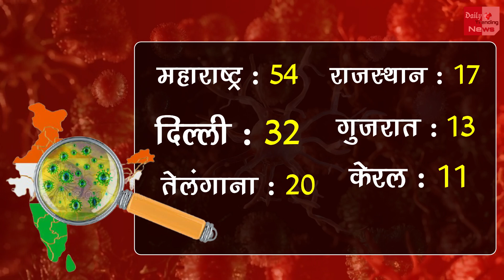जाने अब तक देश में ओमिक्रोन के कितने मरीज ठीक हो चुके है..!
Omicron Variant : So Far 161 Cases Of Omicron Have Come In The Country, 42 Patients Have Been Cured : Health Ministry sources | Corona Vaccine Latest News & Updates

EDITOR ►Nishant